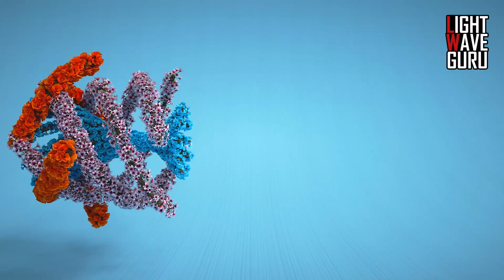LightWave Particle System + OPEN VDB + TRAIL + WIND PATH + LW INSTANCER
You can see here several examples of how to use the LightWave Particle System and multiple particle emitters controlled by wind paths organized in multiple wind groups. after the particles are simulated, the open vdb node from particles are placed on them and unioned using the open vdb node CSG. depending on how you control the amount of particles and their behavior over time, you can create stagnant or fluctuating volume structures.  in this version, the particles were finally linked to the lw instancer which instantiates various 3D objects on the particles.